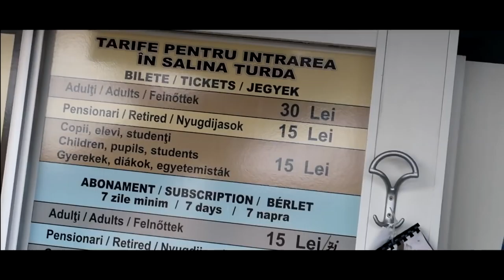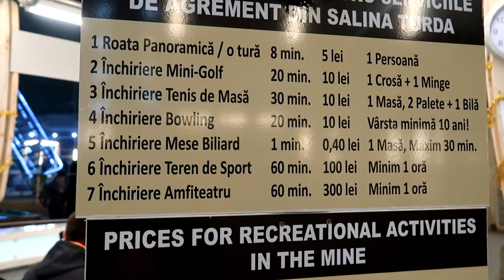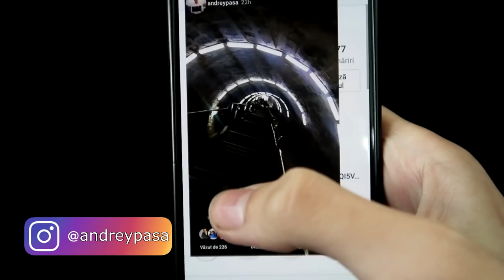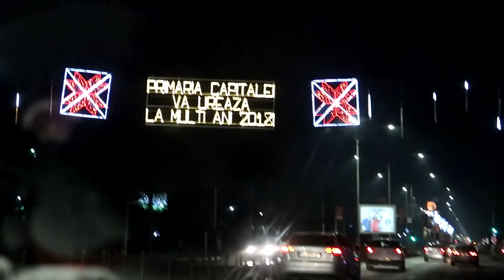😱AM MERS CU BARCA ÎN SALINĂ?! [VLOG]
♦ PAGINA DE FACEBOOK:
👉Steam:
 ♦Contul de Smurf{pe care dau add la Abonații}:

• AndreiRO •